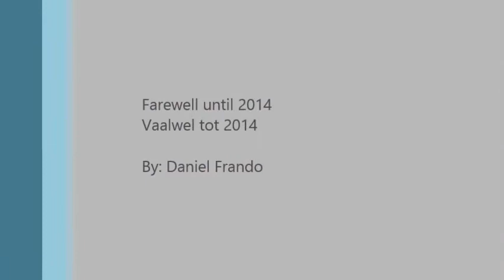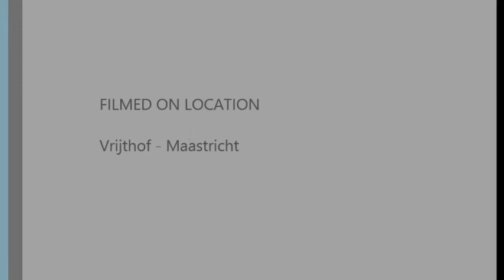André Rieu in Maastricht 14 July 2013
Video clips from the André Rieu concert on the Vrijthof, in Maastricht - 14 July 2013